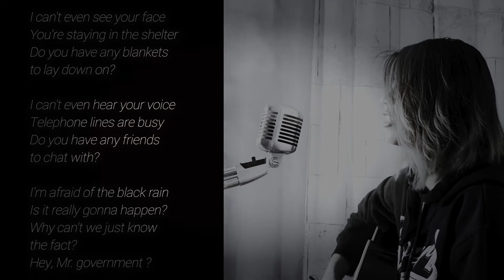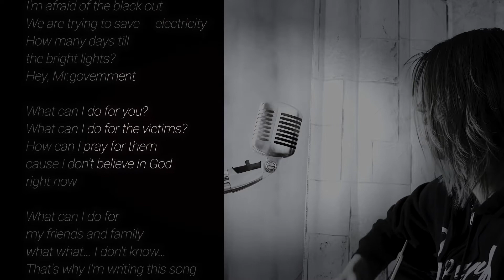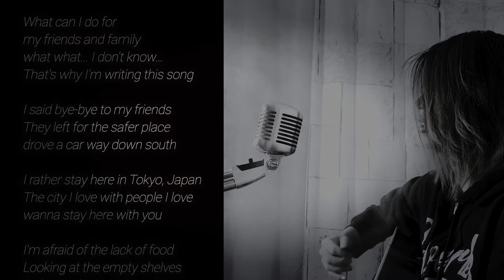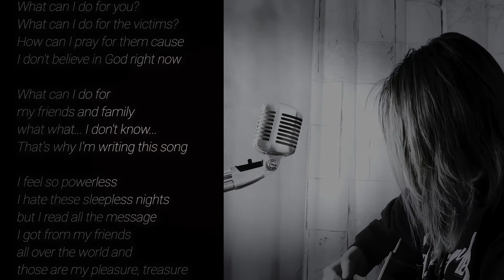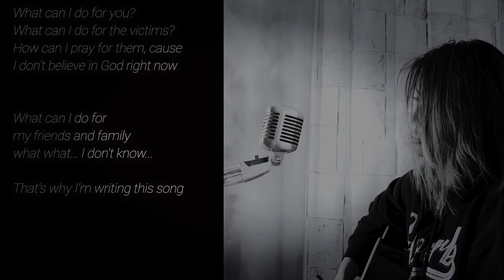What Can I Do For You? (2022.03.11)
歌詞の和訳は一番下にあります。

I wrote this music just after the Great East Japan Earthquake in 2011. I felt I had to sing it again now. If people could remember even a little bit about the people who lost even their hope because of the natural disaster, they would not have caused a man-made disaster. Humans are stupid, aren't they?

この楽曲は2011年に東日本大震災が起きた直後に書きました。今また歌わないといけない気がして歌いました。天災で希望まで失った人たちのことを少しでも覚えているなら、人災なんて起こさないのにね。人間て学ばないですよね。

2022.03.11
ITSUKA

（和訳）
あなたの顔すら見ることができない
まだ避難所にいるから。
そこには暖かい毛布はあるの？

あなたの声すら聞くことができない
電話がなかなか通じないから。
そこにはたわいもない話が出来る友達はいるの？

黒い雨が怖い
本当にそれは降ってくるのかな
真実を知りたいだけなのに
ねぇ、政治家さん。

停電が怖いの
節電を心がけているけど
また輝く街を見れる日は来るの？
ねぇ、政治家さん。

あなたの為に何が出来るだろう
被災者の為に何ができるだろう
お祈りするって言ってもね。
今は神様なんて信じられないし。
友達や家族の為に何が出来るだろう。
答えがわからない。
こうやって今、歌を作るしかできない。

友達にさよならを言ったわ
彼等は安全な場所に去って行った
南の方に車を走らせていった

私はむしろ東京に残る事にした
大好きな街だし大好きな人がいるし
あなたと一緒にいたいから

食料不足が心配だわ
お店の空の棚を見ながら思うの
このパニック状態に誰が歯止めをかけるの？
ねぇ、政治家さん。

また地震がくるが怖いの
次のターゲットはどこなのか
毎朝、揺れを感じて起きるの
ねぇ、誰か。

自分が無力に思える
眠れない夜が続いて疲れてる
でも、世界中から沢山メッセージが寄せられる
それが今の私の喜びと宝物